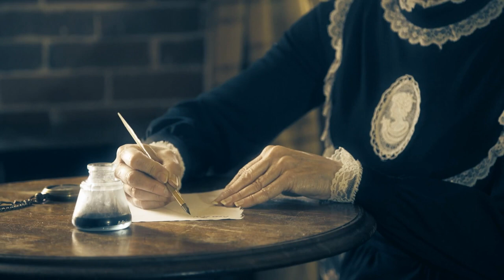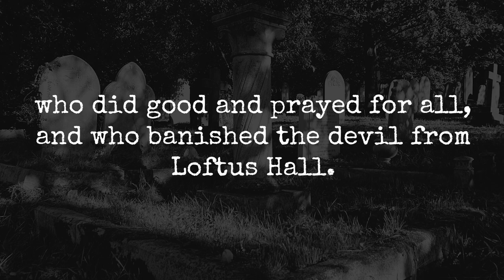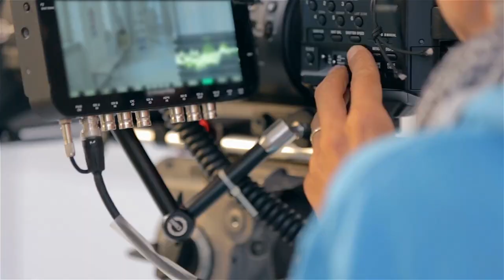LOFTUS MANSION GHOST SIGHTING & Haunting History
Loftus Hall also appeared in episodes of the paranormal investigation series Irish Ghost Hunters and Ghost Adventures. The latter show went to air after the eerie ghost photo went viral in 2014. The photo, snapped by Englishman Thomas Beavis, shows what appear to be two specters observing a tour group through one of the many windows of Loftus Hall. Beavis told the New Ross Standard that his group were all feeling somewhat edgy on the tour, but when he showed the photo to his friends they became totally unnerved.

Outro Credits:
Greenscreen Thunder Storm HD